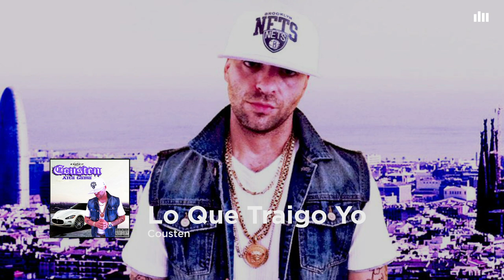Cousten - Lo Que Traigo Yo